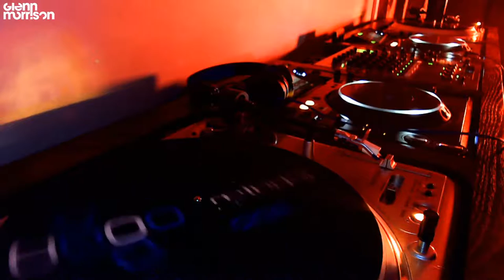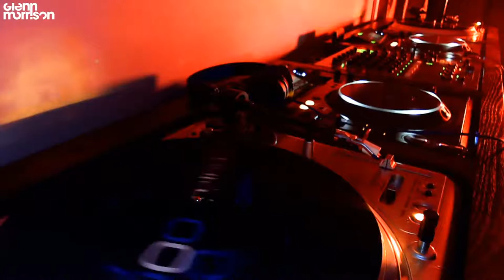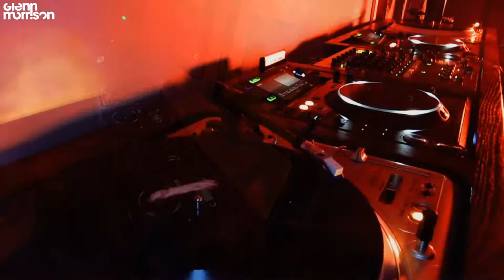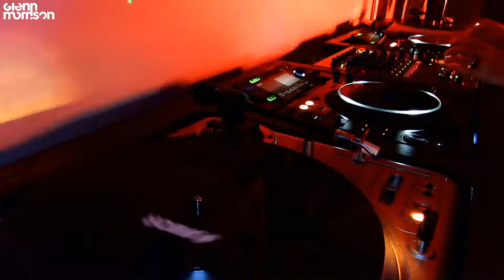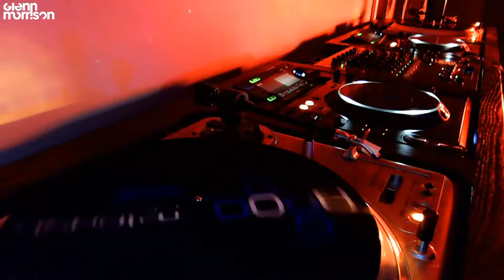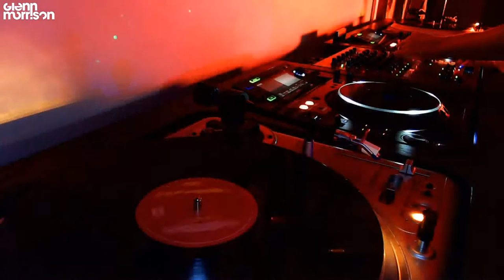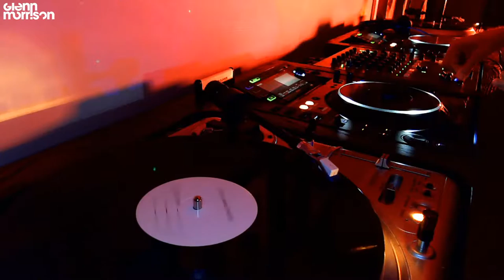Glenn Morrison Bunker Sessions Vinyl Only Mix Series Episode 006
On a cursory level, everything from LIFE AFTER BLOOM to ELEKTRICITY to KC FLIGHT and many more great pieces of electronic music, live from my Bunker Sessions VINYL ONLY Mix Series.  LISTEN LOUD and hope you enjoy !!!

Glenn Morrison Bunker Sessions VINYL ONLY Episode 006 Tracklisting

Kalabrese - Make Love Disco - NRK Music

Peace Division - Deeper - Junior London

Nick Curly - Forecast - White Label

Pig & Dan - On To The Beat - Cocoon Recordings

KC Flight - Voices (Extended Dub Mix) - RCA Records

Paul Rogers - Krafty (G Pal Sea Paradise Mix) - Sumsonic Records

Pete Heller - Simpler - Phela Recordings

Spank Spank - Freak It (Rhythm Dub) - Pinnacle Records

Unconscious World - Subterfuge - Creation Records

D.O.P. - Future Le Funk - Dance Only Productions

Electrickery - Nada Brahma - Prime Records

Glenn Morrison - Jade Garden (Colin Benders Extended Dream Remix) - Fall From Grace Records